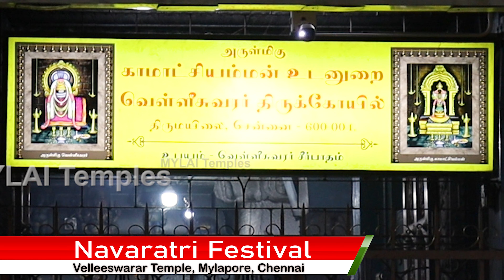நான்காம் நாள் நாக வாகனத்தில் பத்மாசினி அலங்காரம் | திருமயிலை வெள்ளீஸ்வரர் கோவில் நவராத்திரி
Welcome to MYLAI Temples,

Today watch video is mylapore arulmigu karpagambal udanurai kabaleeswarar thirukovil navaratri fourth day festival.